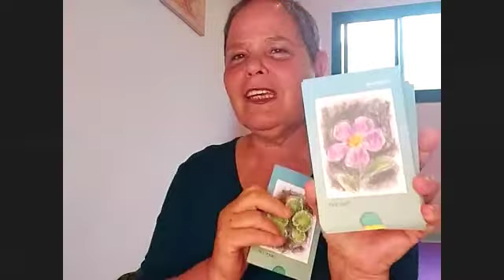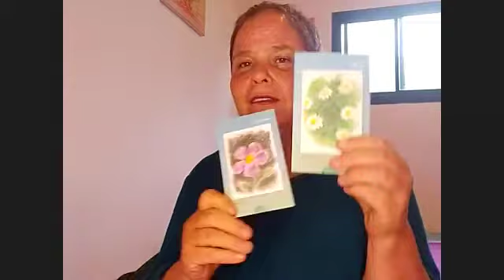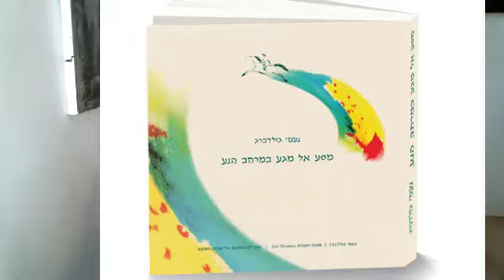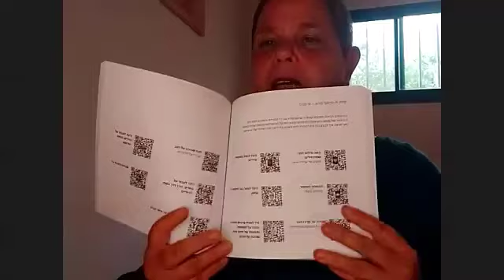פרחי נעמי לטיפול במגוון בעיות, בפרק 20 אני מארח שוב את נעמי גולדברג שפיתחה את פרחי נעמי לרפוי